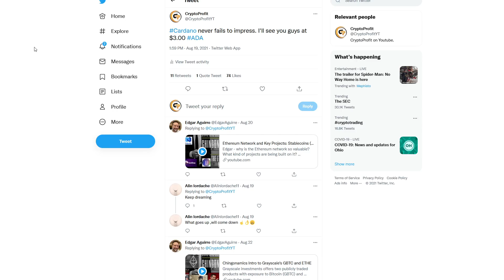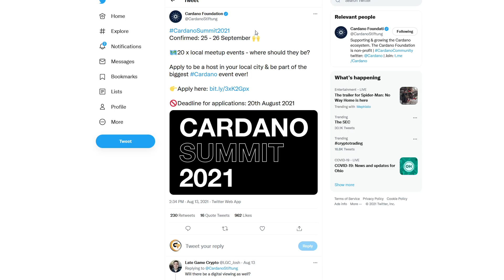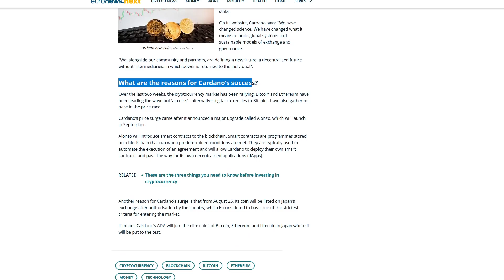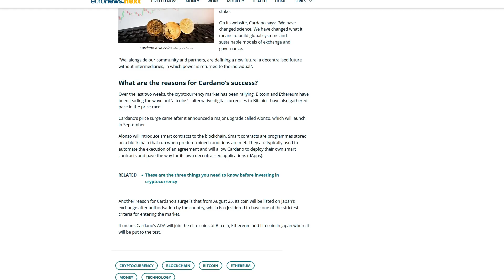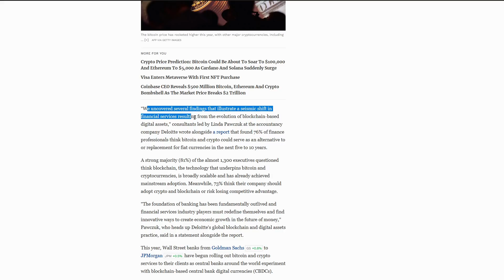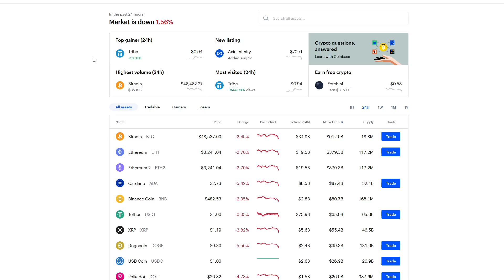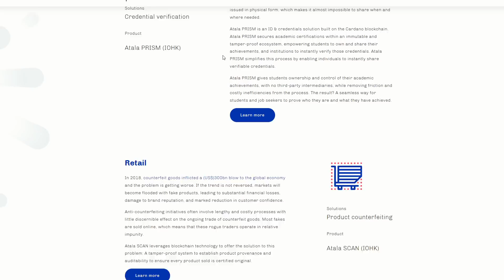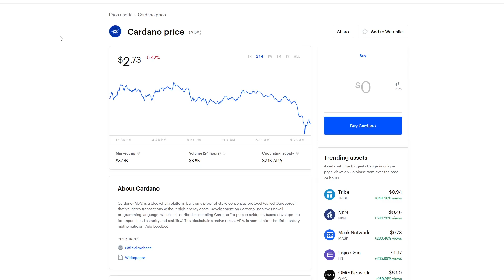CARDANO - WHERE TO NOW?! - ADA PRICE PREDICTION - SHOULD I BUY ADA - Cardano Price Prediction!